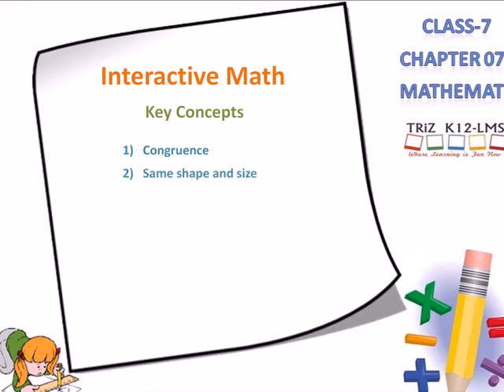CBSE Standard 7 Chapter 7Congruence of Triangles part 3 detailed explanation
Congruence of Triangles Standard 7 chapter 7 Educational content,Educational video,CBSE content,NCERT content,CBSE video.